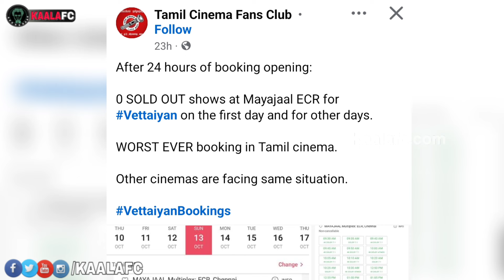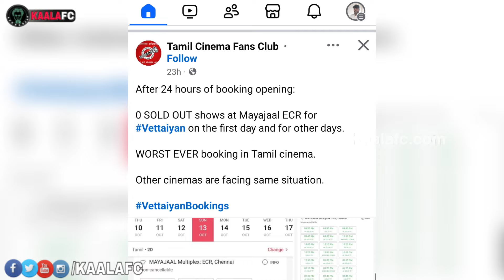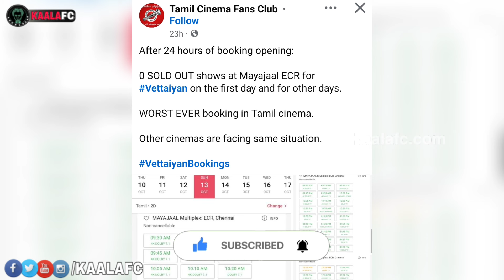தலைவர் ரஜினியின் வேட்டையனை தோற்கடிக்க போறாங்களாம்! கோமாளிகளின் உலகமே தனிதான்!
😎KAALAWIN KAAVALARGAL😎

Thalaivar Forever🤘